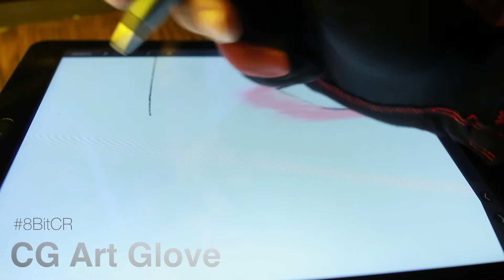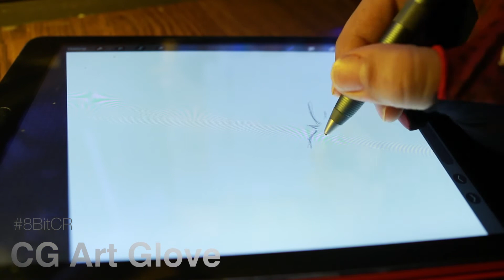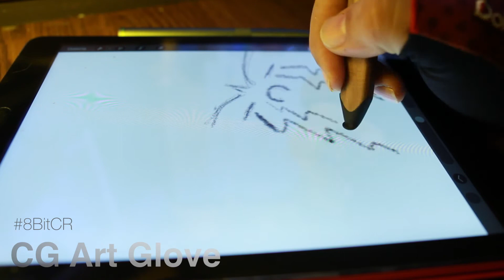Cosas de Kickstarter 1 - CG Art Glove Dokiwear (español) | 8BitCR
Cámara del Vlog
Dirección de Johnny en USA:
Johnny Alexander Trujillo Solis
6703 NW 7TH ST
SJO 96280
United States